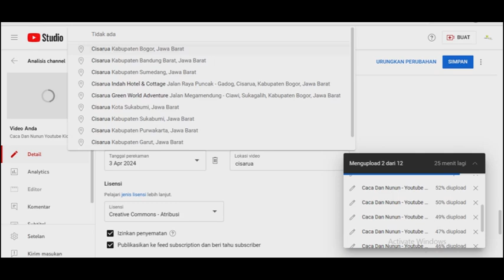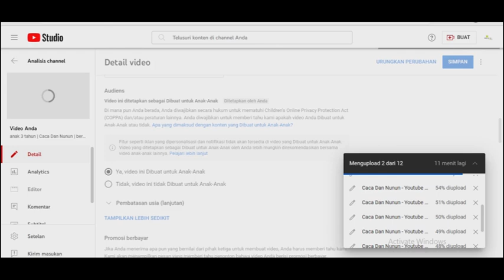upload video shorts youtube se X banyak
winpictures mempersembahkan

family winpictures

VIDEO MUSIK
Penyunting Video : edwin sutandi

AUDIO
youtube music

CHANEL

photoshoot family,
family photo frame decoration ideas,